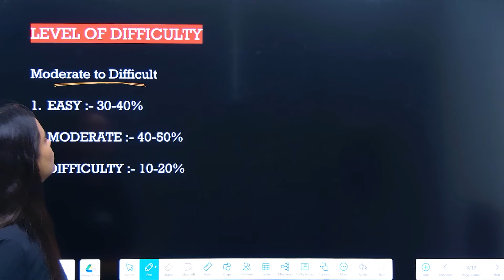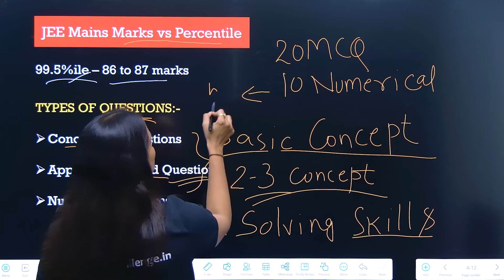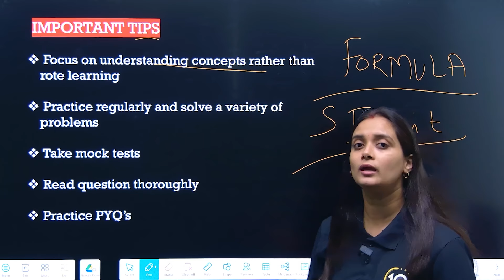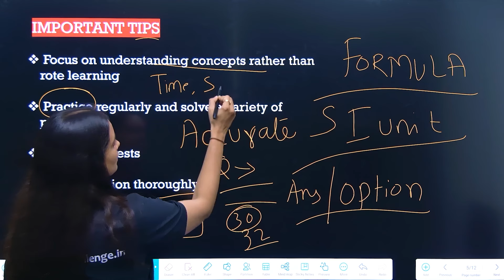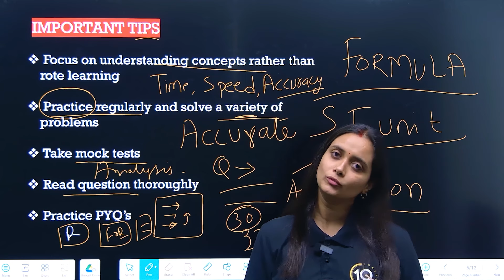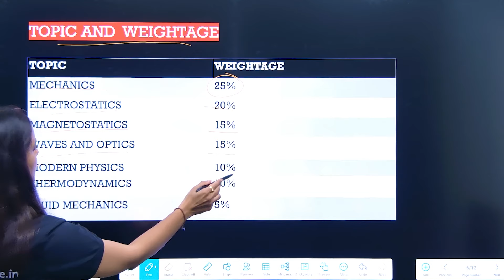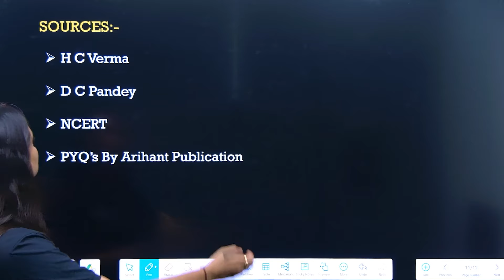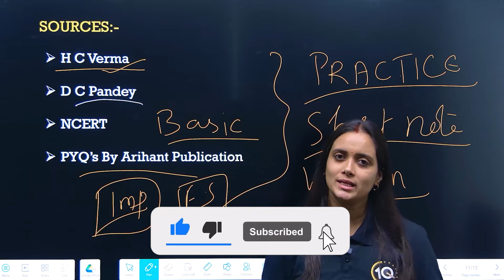How to score 100%ile in JEE Mains 2025 Physics | Score Full marks in JEE Physics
Join our telegram channel for JEE , board & other competitive exams details

JEE Mains 2025 Weightage
JEE Mains 2025 exam date
JEE Planner
JEE Motivation